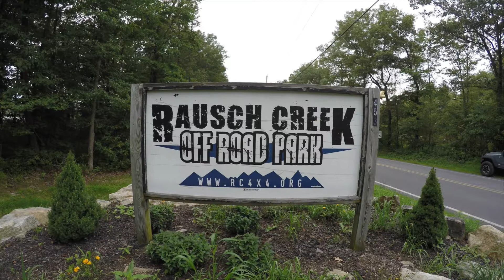TFTX - Rausch Creek Off Road Park 2018 Episode 1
This video is about "Getting there is half the fun" TFTX off road adventure